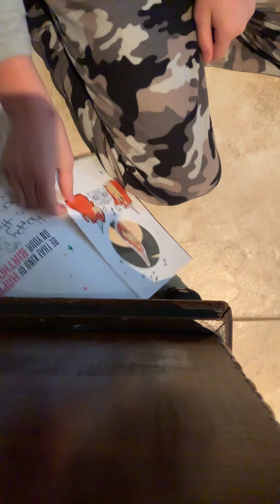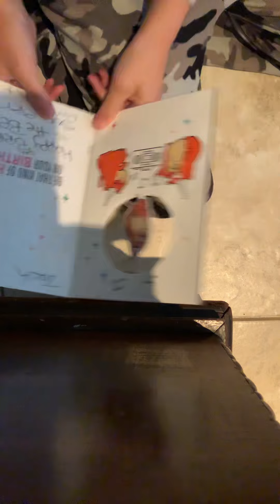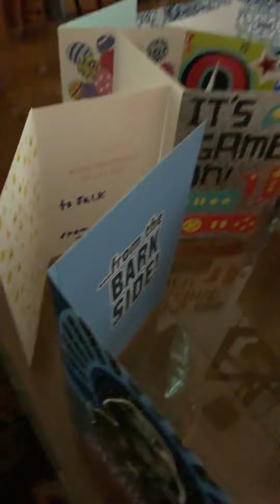ITS MY BIRTHDAY